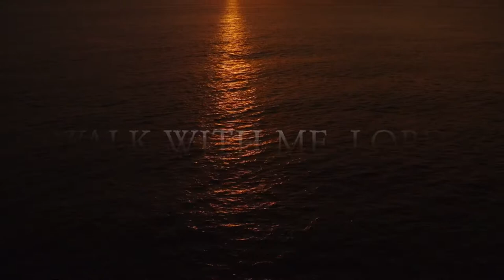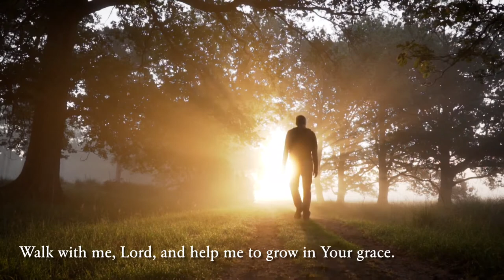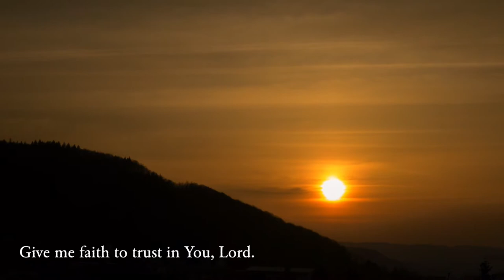Walk With Me, Lord / Sung by Nancy Price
Walk With Me, Lord - Words and Music by Don Besig and Nancy Price (Shawnee Press)